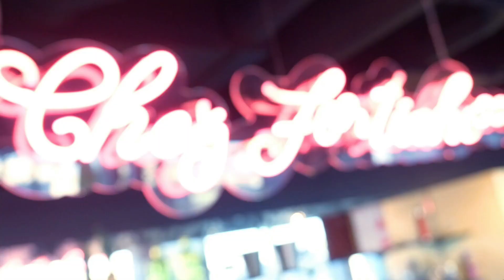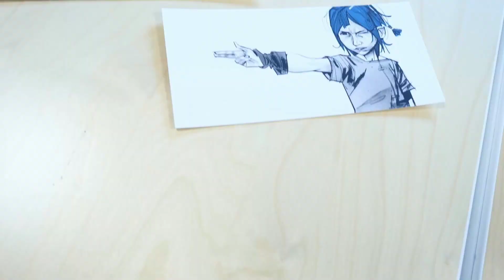Arcane - Les Coulisses